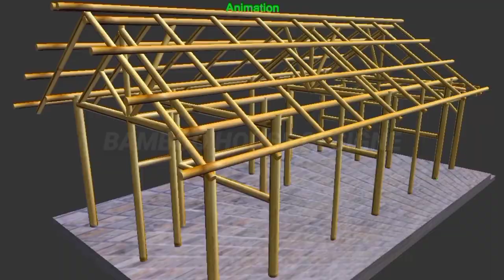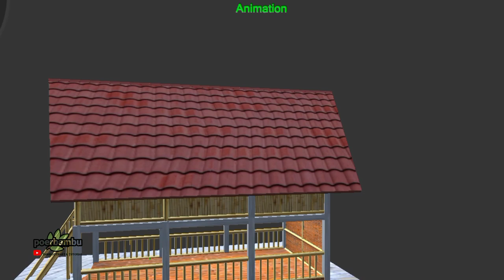DESAIN ANIMASI RUMAH BAMBU